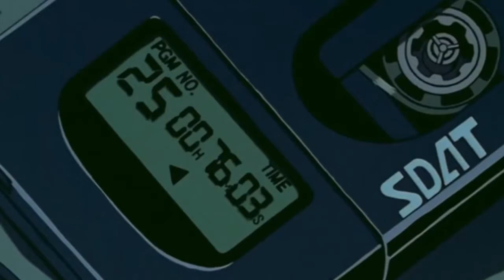M.I.C - Night Raid [Official AMV]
Written and performed by M.I.C
Produced by M.I.C
Recorded by PK Brako
Mixing by Cajm
Mastering by Joker
Video editing by M.I.C
Cover art by Ben Hunter

Duskrunner Season 🦇🌙

Lyrics:

Hook
I can’t sleep in your absence,
On my spirit, there’s an abscess, that I can’t remove,
I’m awaiting your call,
So that I can have a chance to tell you the truth.
X2

Verse
Tossing and turning,
My irises are burning,
And that’s that on that, luv.
Hours venting to Brak,
And we surmised, that I am tapped, no cap.

Trying to count sheep, but my maths is weak,
I’m innumerate,
I’m just cooling in these sheets,
And I need your caress to feel at peace,

From the cradle to shut eye,
I’ve always struggled with shut eye,
I think I’ll still be the same (in death),
When I reach the afterlife,

Your presence helps me to relax,
Contact with you feels like crack (but I’m not codependent),
And I want to relapse,
This cold turkey thing is wack (facts).

Hook
X2

Pre refrain
I need my lavender,
I need my cedar wood oil,
I need my sleep mask,
I need my binaural beats.

Refrain
I need all those things, but I need you more.
I need all those things.

Outro
Wake up! This bed is uncomfortable, wake up.
Wake up, wake up, wake up, wake up, wake up, wake up, wake up,
This bed is uncomfortable, your room stinks,
You’ve got stuff to do and you’re here asleep.
Wake up!
Wake up,
Wake up,
That girl’s never gonna text you back, wake up,
Wake up, wake up, why are you asleep? Wake up! Wake…up.